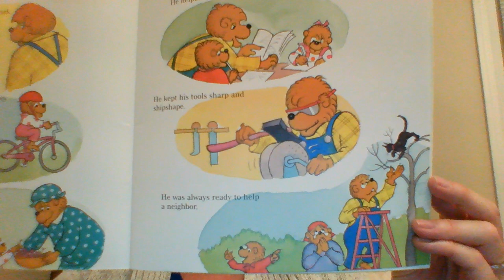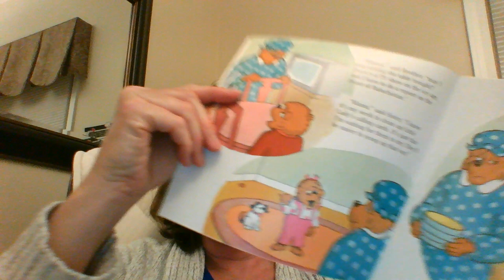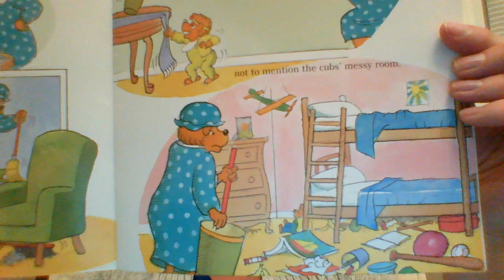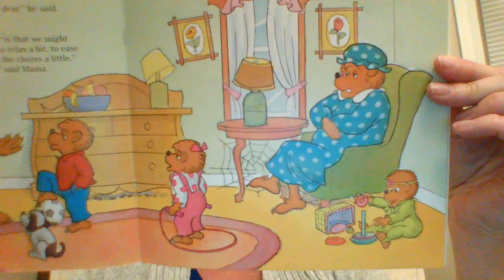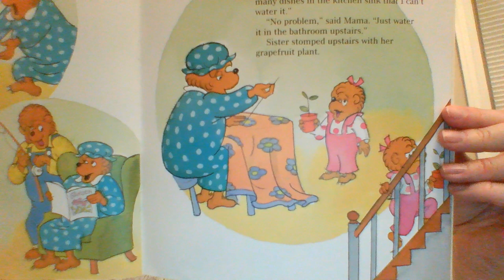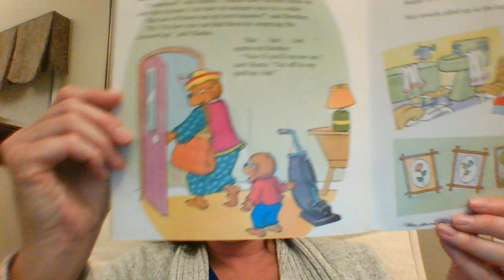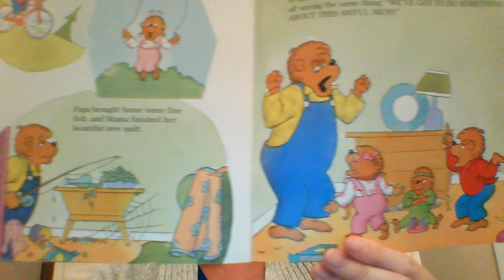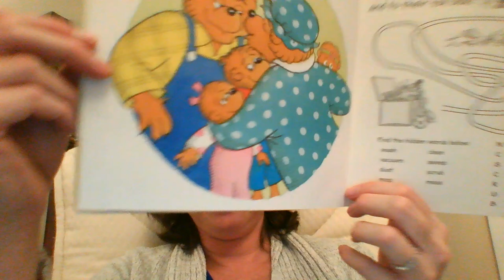The Berenstain Bears and the Trouble with Chores read by Mrs. Muscarella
"Papa Bear and the cubs are having some trouble with chores—they don't want to do them! When they decide to take a break from cleaning, Mama Bear plays along. But what will happen when the mess builds up . . . and up . . . and up?"